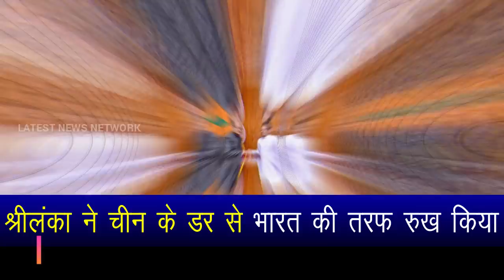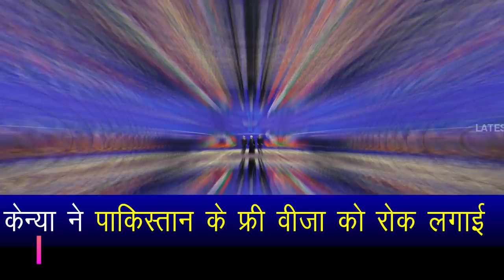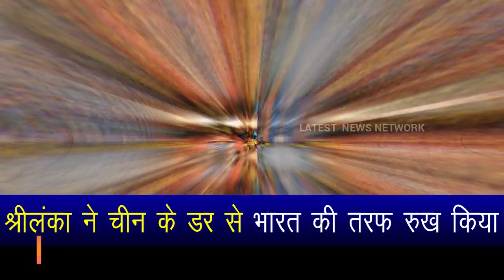Sri Lanka turned to India for fear of China.